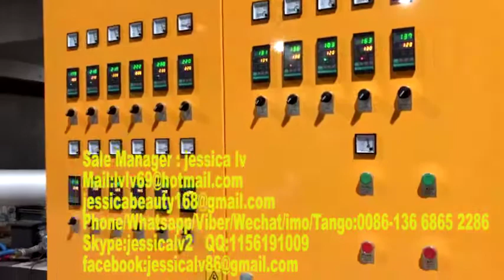EPS food container production line,Thermocol plates making machine,